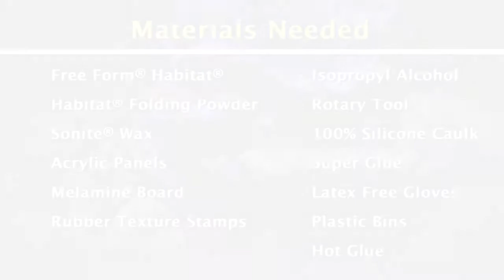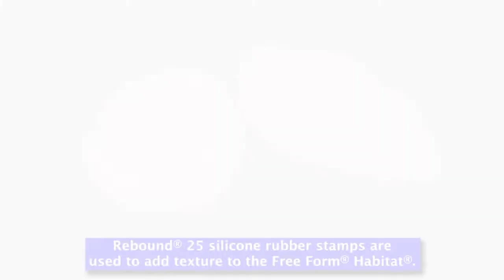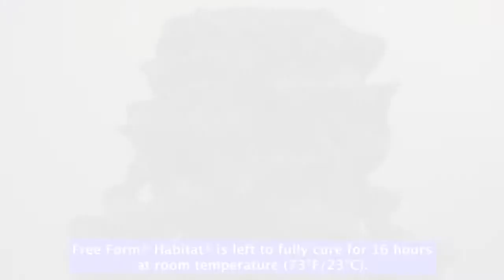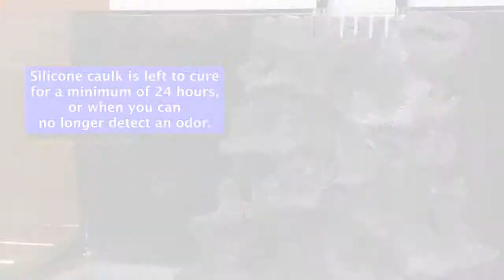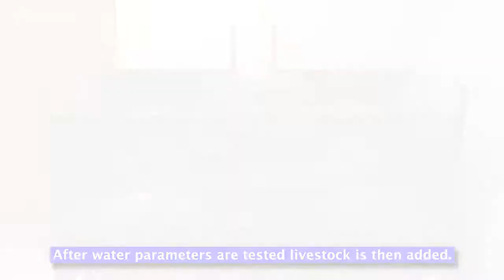Декор, скрывающий систему фильтров и подачи воды. Изготовление, монтаж, установка.